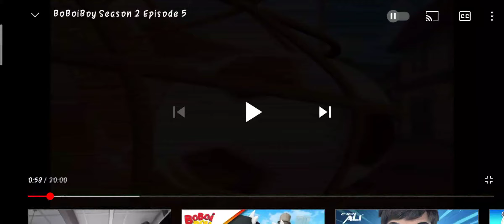July 31, 2021